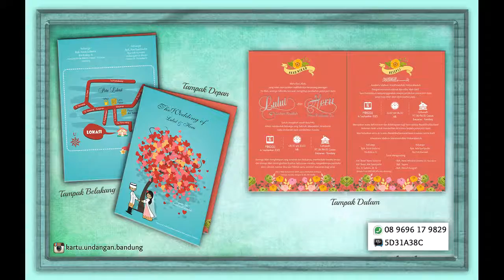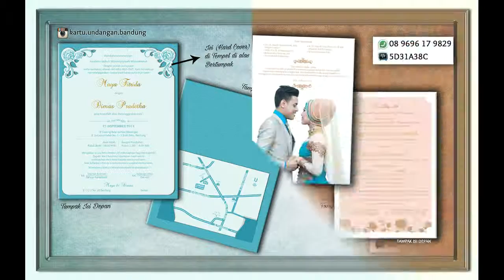08 9696 17 9829 (No Tri) Kartu Undangan Pernikahan, Kartu Undangan Unik , Kartu Undangan Murah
Kartu Undangan Bandung MURAH, Model TERBARU, Bisa CUSTOM Sesuai Permintaan

Fast Respon:
Bpk. Deny: 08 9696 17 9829
Pin BB 5D31A38C
Jl. Pagarsih No. 31 Bandung

Suka dengan Undangan Model Minimalis dan Simple? Langsung aja cek kesini yuk!!